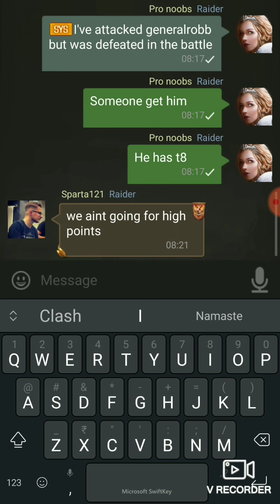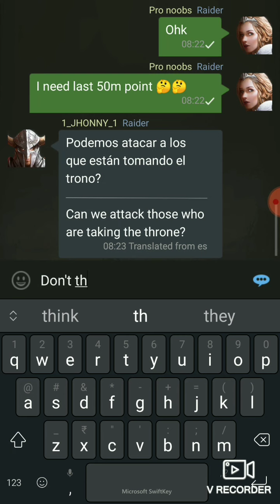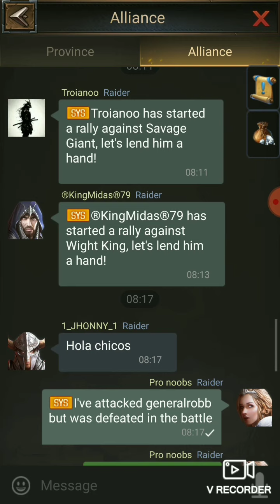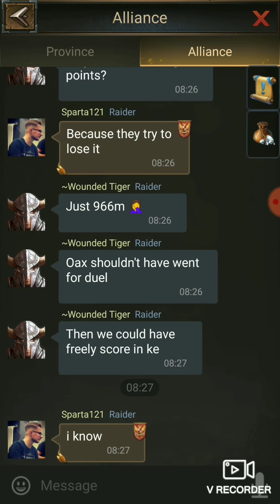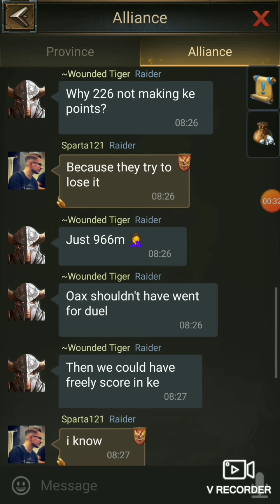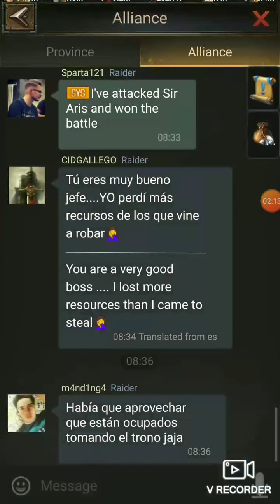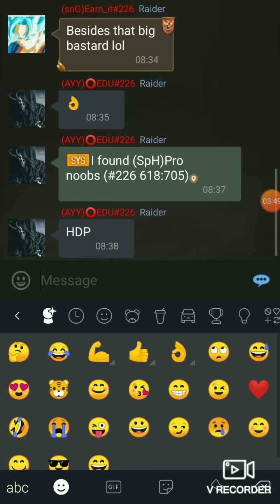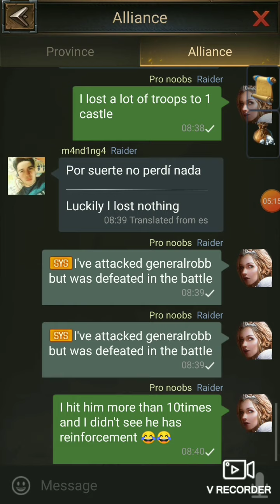Rise of empires ice and fire kill event | No one was there to catch me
Hello friends, I am pro noobs from kingdom 219 and this video is about kill event.

This time no one was behind me to kill and even not much good target found.

This video is of kill event between pro noobs VS 216.

This is 2nd and final  episode of Battle.